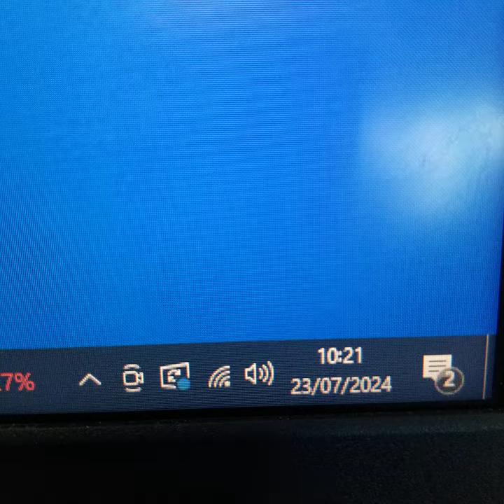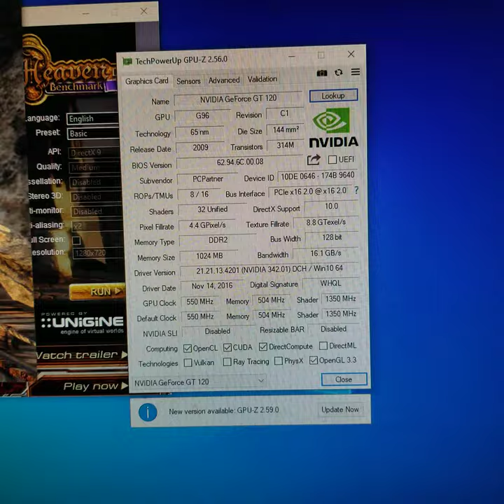NVIDIA GeForce GT 120 GT120 1GB GDDR2 128 Bit M******)